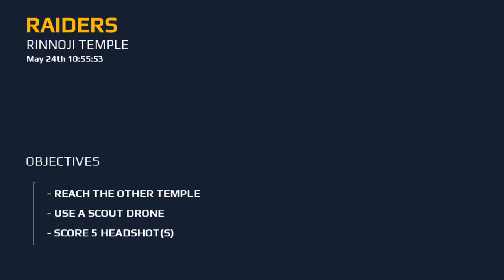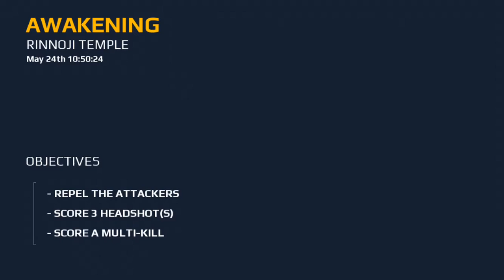We Need To Talk... ( Saturday's with Pug Network - Part 12)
Basically I talked about a few things going down in my channel so try to watch the entire thing. I know ... that's going to be hard lol